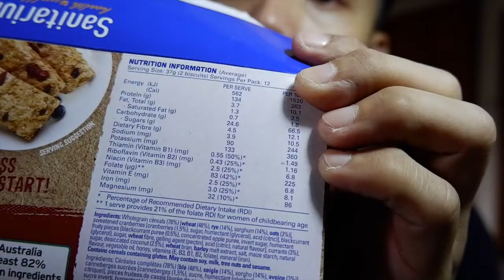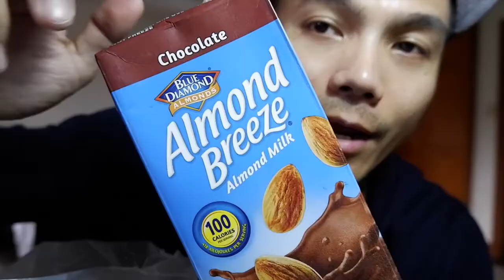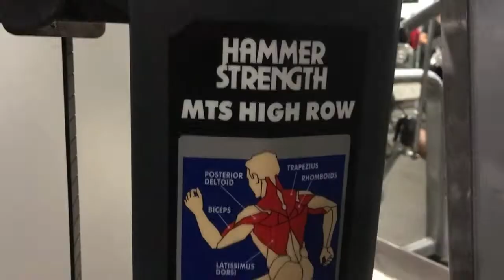Back Workout 20/11/2018